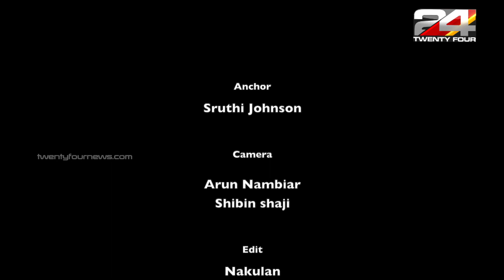ഇരു കൈകളില്ല, ഒരു കാലിന് സ്വാധിനക്കുറവ്, അസീം നീന്തിയത് പെരിയാറിന്റെ ഒരു കിലോമീറ്റർ |Special Program